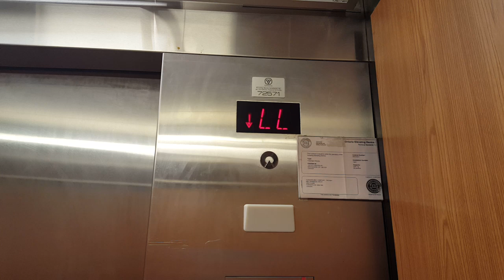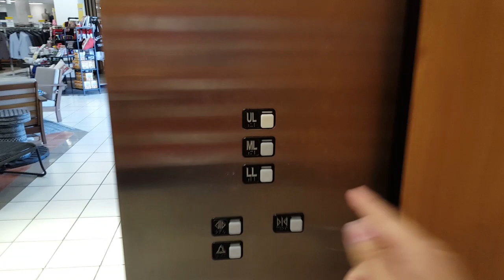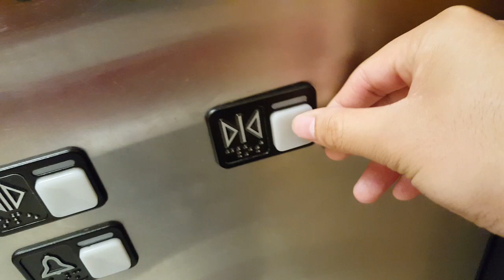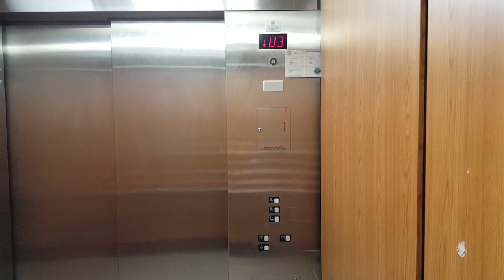Low On Oil!! Schindler Hydraulic Elevator at Hudson's Bay Square One, Mississauga ON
Wow this thing is very low on oil. It is still run good overall. The cab have seem better days, hoping they just redo the cab.